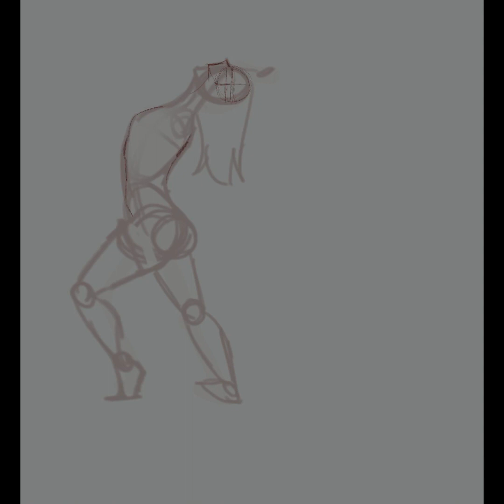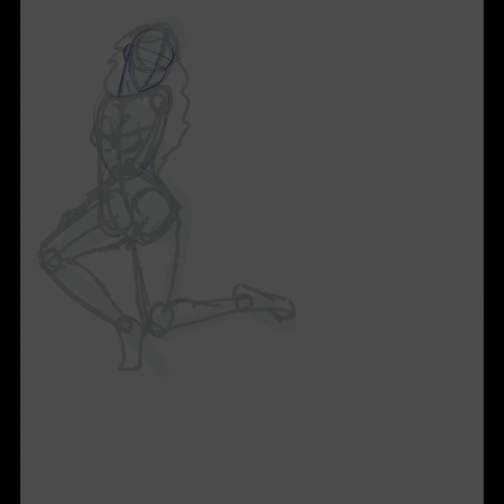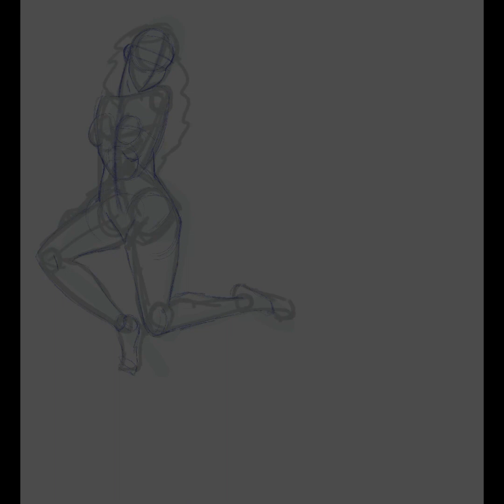Anatomy Practice Speedpaint - (9/12/21)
Another old speedpaint from 2021

Song:
Cottages by Kevin McLeod